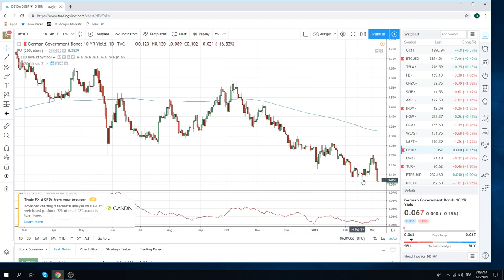08Mar19 Traders Opening Call - PrivateerFX